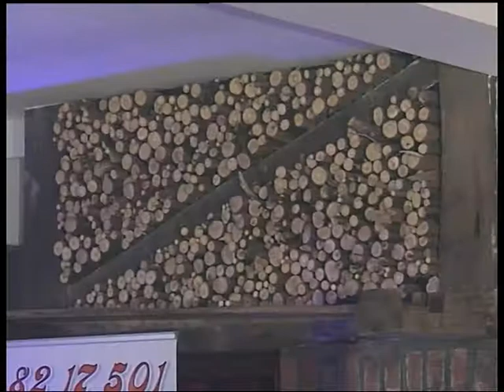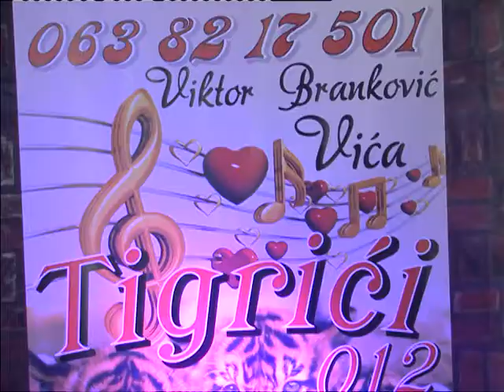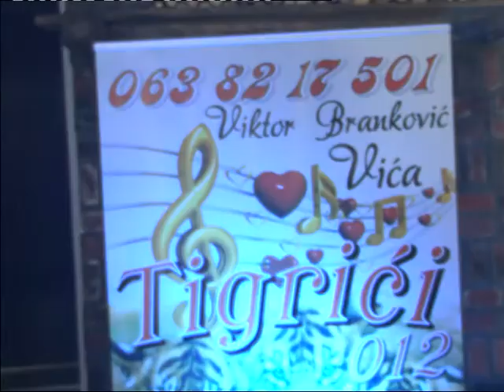Muzičko ćoše 13.3.2017. (3. deo)